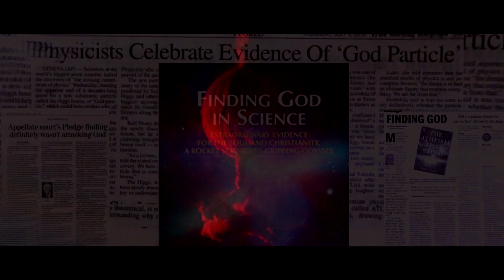Theatrical Trailer: GST (God Saithan Technology) Movie Trailer :TOLLYWOOD TIMES Channel